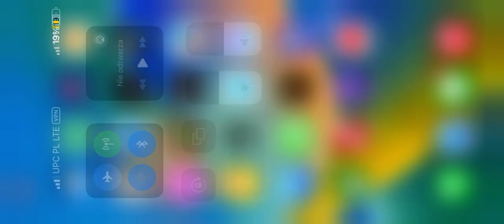Brawl Stars prezentuje: Złota zadyma piłkarska 2023